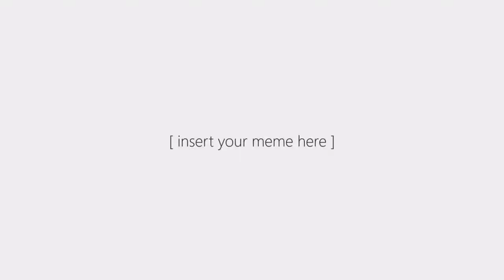Shot on iphone meme